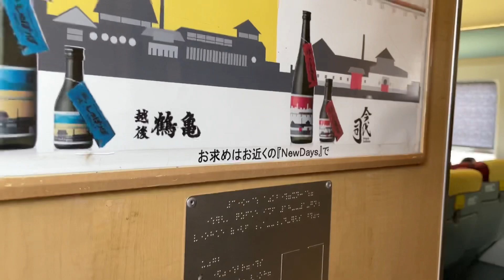【日立IGBT･4両のいなほ】E653系1100番台(しらゆき用) 特急いなほ号 鶴岡〜余目間走行音 (最高120km/h)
E653系1100番台に、いなほ？？
確か酒田止まりの一部列車は7両から4両に変更した運用があったような気がする。その為、山形県内に しらゆき号をメインに使ってる1100番台が居ること自体がレアだと思います。